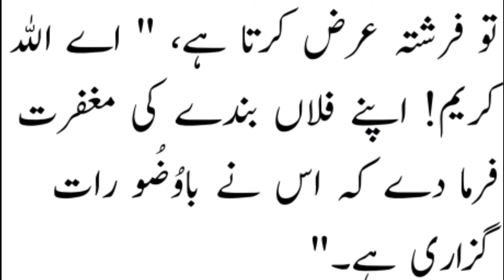Ba wazu Sonay Ki Kya Fazilat hai ? | Hadees Sharif | Hafiz Faizan Ali Freedi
Title : ↓
What is the virtue of sleeping with ablution? | Ba wazu Sonay Ki Kya Fazilat hai ? | Hadees Sharif | Hafiz Faizan Ali Freedi

Video Description : ↓
In This Video We Have Told, what is the virtue of sleeping with ablution? and What is the reward of sleeping after performing ablution?

Links

Hadees |تین ایسی دعائیں جو کبھی رد نہیں ہوتی | Dua | Daily Hadees| Daily Dua | Hadees Sharif

Ya Rasool Allah Kehna Kaisa Hai - Kya Ka Rasool Allah Kehna Jaiz hai - Hafiz Faizan Ali Freedi